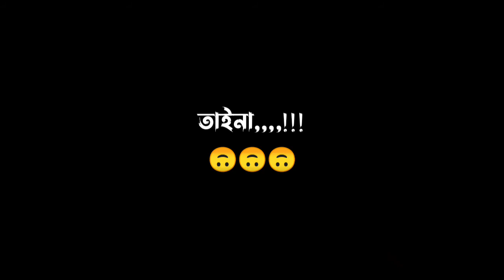কোরালে গাছ কেটে Coral cut down trees Islamic Waz Whatsapp video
কোরালে গাছ কেটে
Islamic TikTok video Waz Whatsapp video